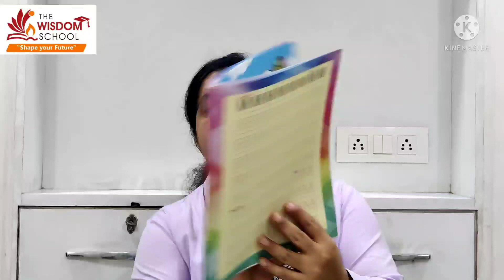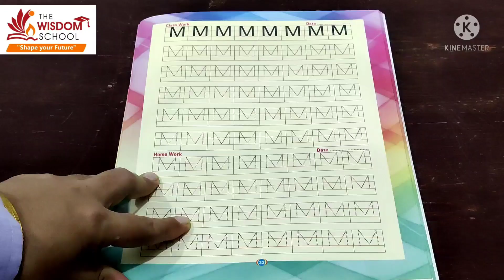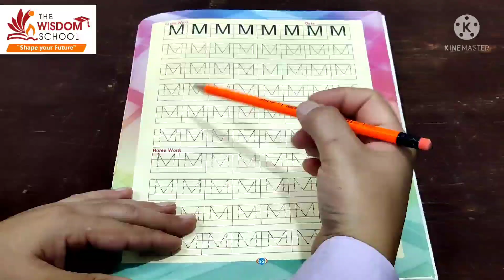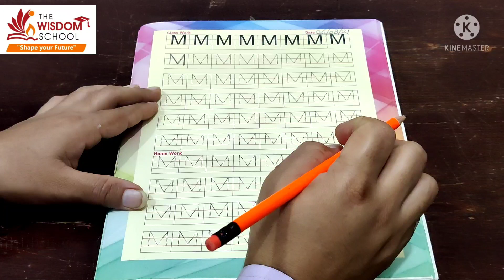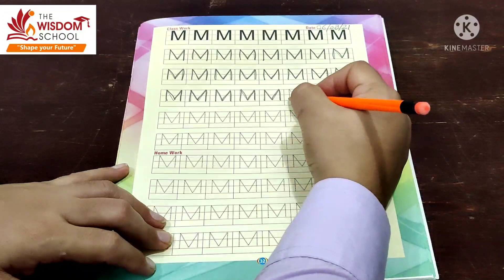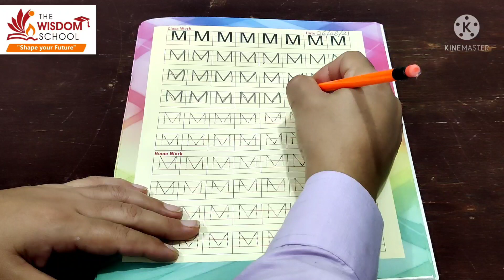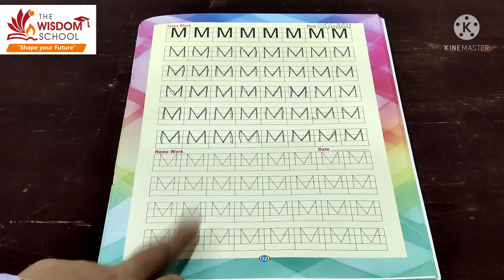Nursery/ Study Time/ Letter M / August 6